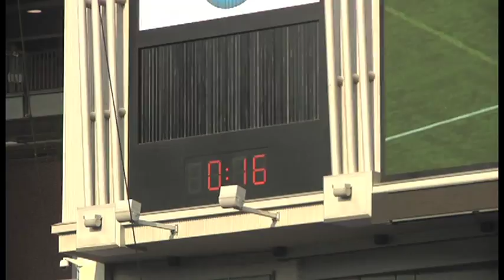Mercyhurst Wins, Vanquishes Ghosts of 2007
Heartache no longer resides in Erie, where the Mercyhurst men's lacrosse team came up on the winning side of a last-second play to become NCAA Division II national champions.